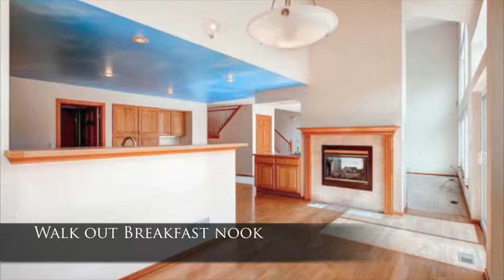Cheyenne Mt Views, Cul-de-sac on .22 acres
Nestled in the foothills of Cheyenne Mountain, in the highly desirable Broadmoor Glen Community with Award Winning District 12 Schools, this beautiful 2 Story home offers main level living with room to expand and is surrounded by views of Cheyenne Mountain, resident wildlife, mature trees and walking distance to several parks & trials; the best that Colorado Springs has to offer.

Upon arrival, you are greeted with a bright and open floor plan afforded to you by the wall of windows.  Gleaming hardwood floors greet you and is meet by the formal living room which boasts high vaulted ceilings with plenty of natural light & opens to the formal dining room accented with crown molding which leads into the spacious walkout kitchen and heart of the home.

The walkout kitchen boasts induction cooktop island, separate prep area with sink, ample cabinet space, office or bill nook, pantry, breakfast bar and opens to a breakfast nook. Walk out to the expansive wood deck with gas line for gas grill or fire pit, perfect to enjoy mountain sunsets.  Back inside, the spacious family room boasts soaring ceilings, wall of windows framing the double sided gas fireplace & walls of windows.

Enjoy true main level living with a spacious Main Level Master Retreat with his and hers walk-in closets, adjoined 5pc bath with dual vanities, large stand alone shower & garden tub. Head upstairs to 3 spacious bedrooms all with walk-in closets.  Separated by an expansive walk way is a private Jr. Suite with large walk in closet, linen closet & steps away from a full bath.  Across the walk way are 2 additional rooms with large walk-in closets & are separated by a full bathroom with updated wood floor tiles, smooth counters and ample cabinet space.  The unfinished, boasts 9’ ceilings and provides an additional 1,849 sq ft to design to your needs.

Additionally, this eloquently appointed home features a brand new roof (2015) and sits on a .22 acre lot. All this and just minutes from Downtown Colorado Springs, I-25, Shopping, Dining, Mountain Trails, Hospitals, Ft. Carson & Cheyenne Mountain.  Whatever you desire, this stylish home lends itself nicely to any lifestyle need making this the ideal place to call home!

Whatever you desire, this stylish home lends itself nicely to any lifestyle need making this the ideal place to call home!